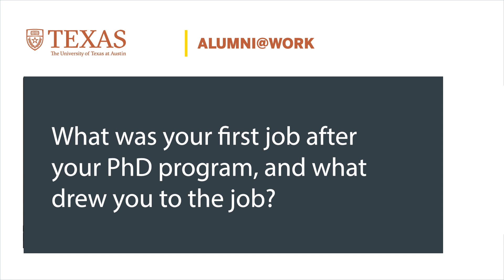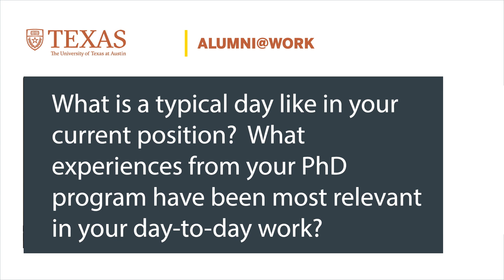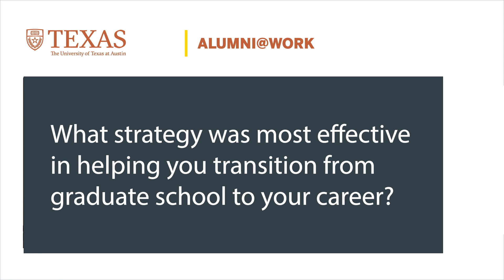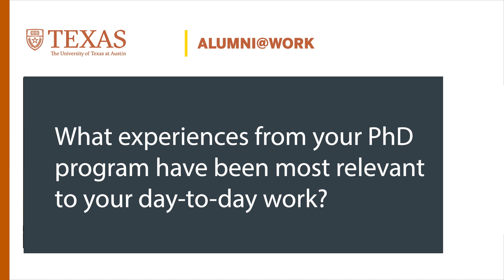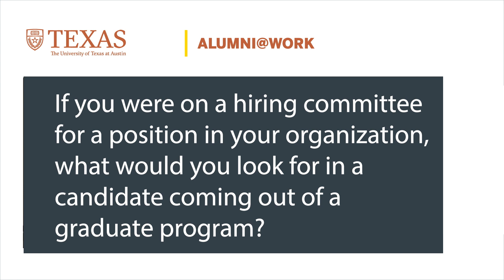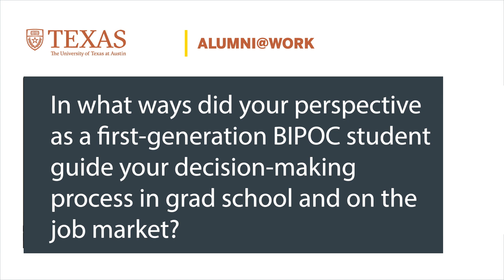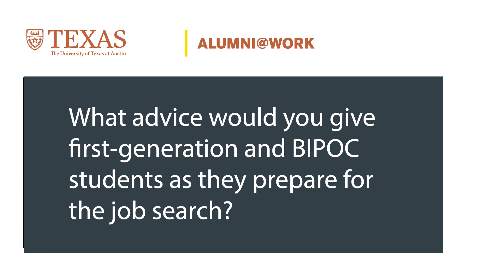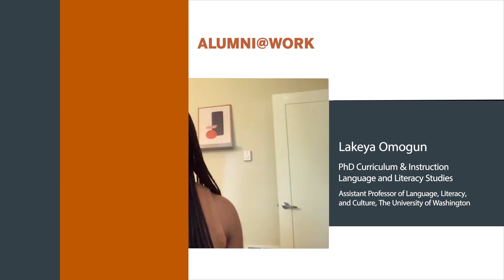Alumni@Work: Lakeya Omogun, PhD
UT Austin alumna, Lakeya Omogun, PhD, shares what drew her to her first position, the strategy that was most effective in helping her transition from graduate school to her career and what experiences from her PhD program that have been most relevant to her day-to-day work.

Lakeya Omogun received her PhD in Language and Literacy Studies from UT Austin in 2021. Currently, she is an Assistant Professor of Language, Literacy, and Culture at The University of Washington. Her research explores the role of language, literacy, including digital literacies, in Black African immigrant youth identity constructions and negotiations across school, community, and digital spaces. She teaches graduate level and courses that focus on expanded understandings of language, literacy, and culture. She also prepares pre-service teachers to attend to sociocultural factors in their literacy teaching. Lakeya is the 2022 recipient of the Outstanding Dissertation Award for the Bilingual Education Research SIG of the American Educational Research Association.

Captions have been autogenerated by YouTube and may contain inaccuracies.